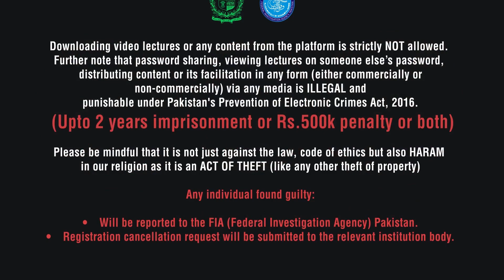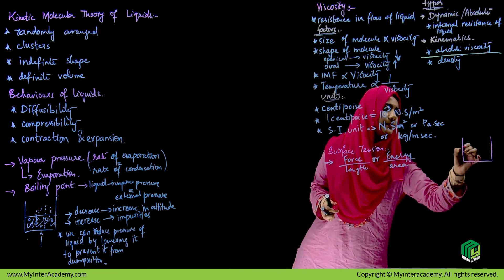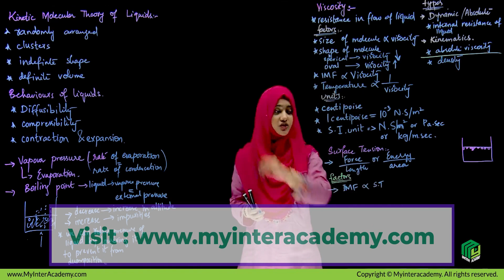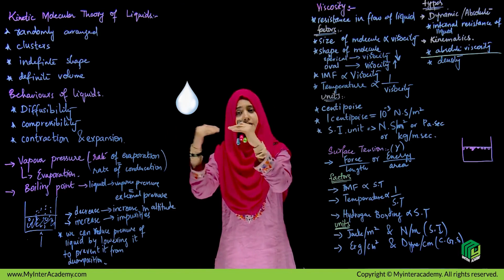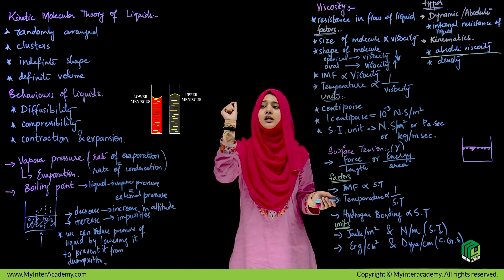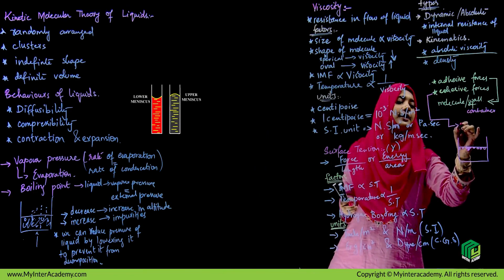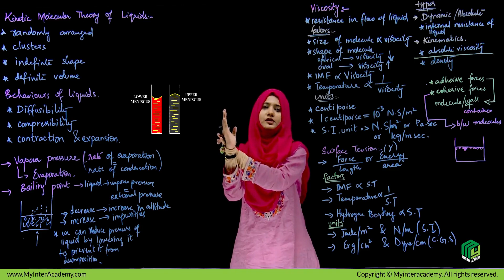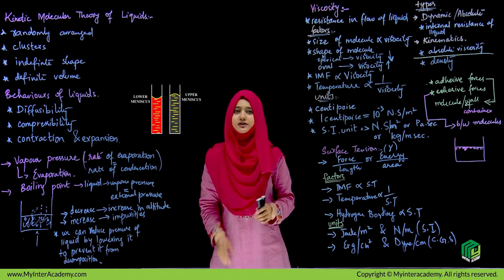Chapter 2| Chemistry | Surface Tension | Miss Shafaq | My Inter Academy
The most comprehensive lecture for the topic of Surface tension. Miss Shafaq elegantly explains it and all the minor details are perfectly covered. Surface tension is the tendency of liquid surfaces to shrink into the minimum surface area possible. Surface tension allows insects (e.g. water striders), usually denser than water, to float and slide on a water surface.

My Inter Academy is giving you a chance to check your NED Entry Test preparation! Hit the link and check your preparation hurry up.